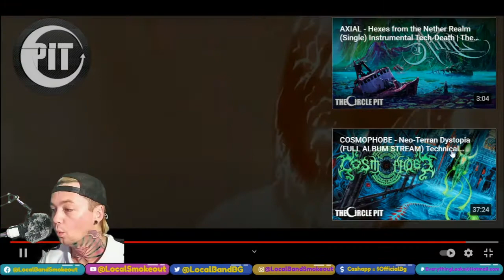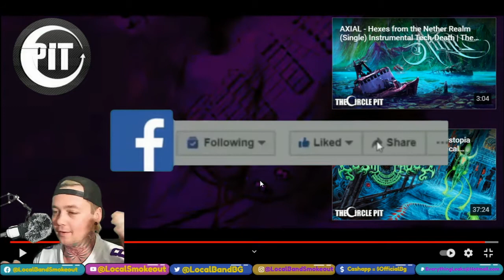Divisionary - Enslaved - Local Band Smokeout Reaction / Review